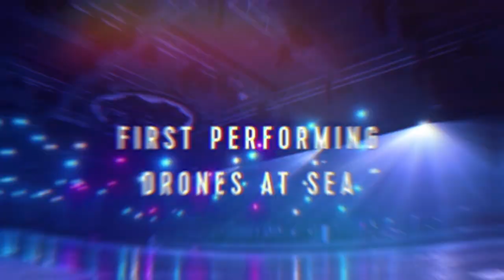50 Years Bold | Cue The Curtain Call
You can’t change the game with the same old song and dance. You have to break new ground. Raise the bar. And redefine the encore. From the first Tony Award winning shows at sea, to the only AquaTheater dive shows, Royal Caribbean sets the stage for the best entertainment at sea, again and again.